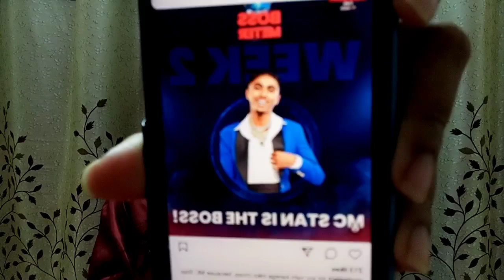BiggBoss ke sabhi ladko ko pachaad kar is contestant ko mila BOSS ka taaj!